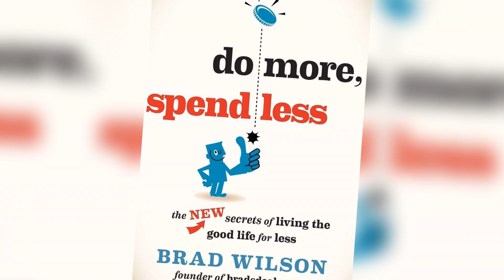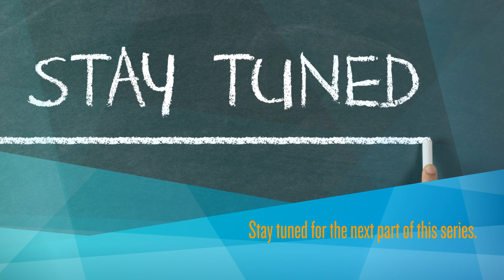Do More, Spend Less by Brad Wilson Part 1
Do More, Spend Less by Brad Wilson

Do More, Spend Less by Brad Wilson, Shop Around
Explore these effective "5 Proven Ways to Do More, Spend Less" strategies to save money and maximize your resources, presented by the renowned expert Brad Wilson. In this insightful video, Brad shares his insider tips and techniques that can significantly impact your budget and help you achieve more while spending less. Whether you're looking to cut costs on everyday expenses or seeking innovative ways to save for your future goals, this comprehensive guide has got you covered. Discover how to shop around wisely, find the best deals, optimize your purchasing decisions, and make the most of your hard-earned money! Don't miss out on this opportunity to gain valuable insights from Brad Wilson and take control of your finances today!